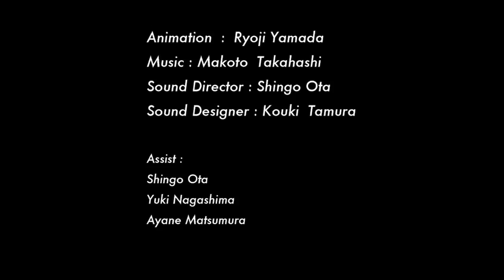waiter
ウェイターは仕事を終え、夜の街に繰り出し酩酊する

Waiter finished work, go out and get drunk.

Directed and animated by Ryoji Yamada
Sound Director: Shingo Ota
Sound designer: Kouki Tamura
Assistants: Shingo Ota, Yuki Nagashima, Ayane Matsumura